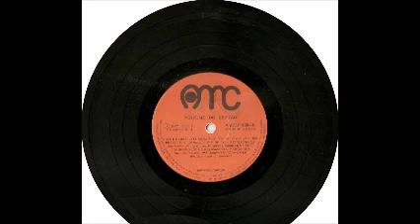Perfume do Sertão - Pombinha Branca 1977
♠ ♠ COMPARTILHE ♠ ♠